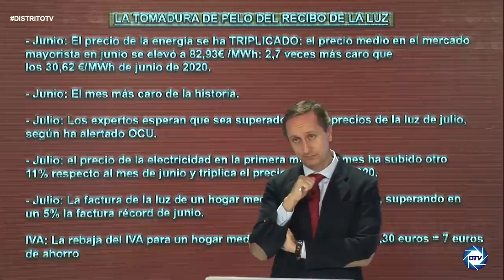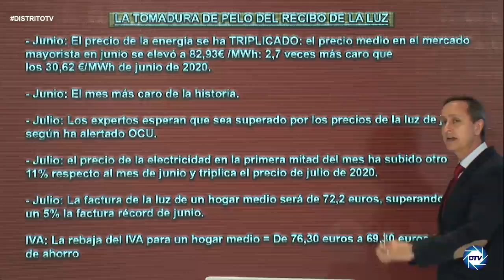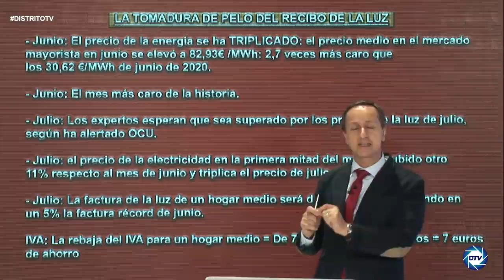💥¿Por qué se desboca la luz tras bajar el IVA?💥INFORME CARLOS CUESTA QUE SÁNCHEZ NO QUIERES QUE VEAS